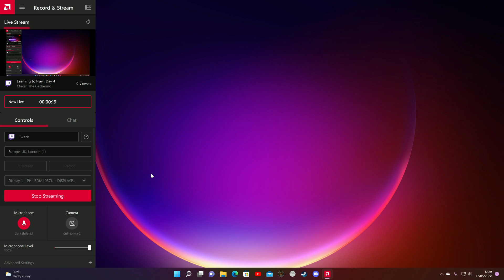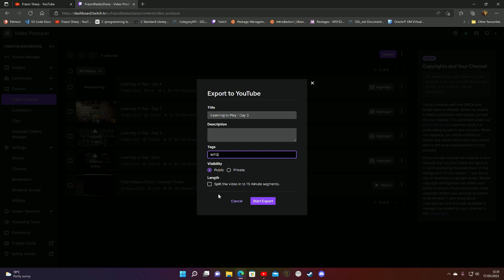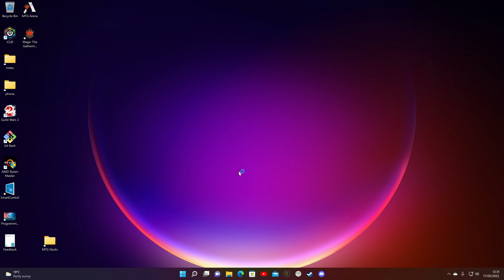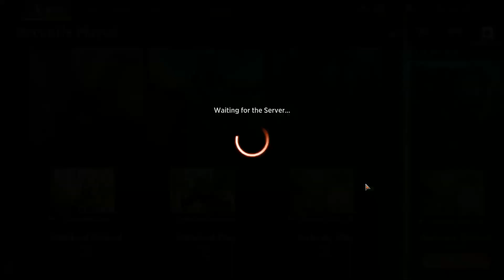Learning to Play : Day 4